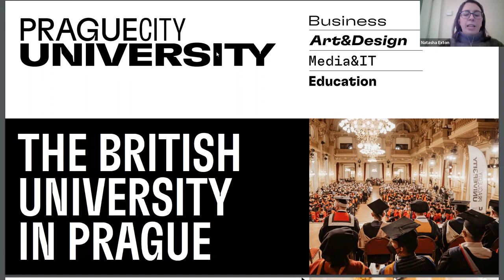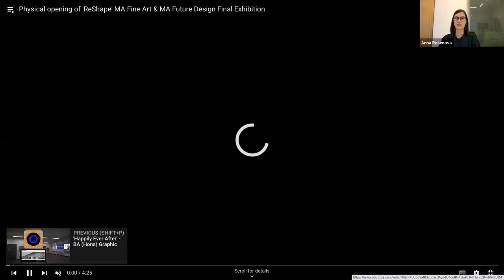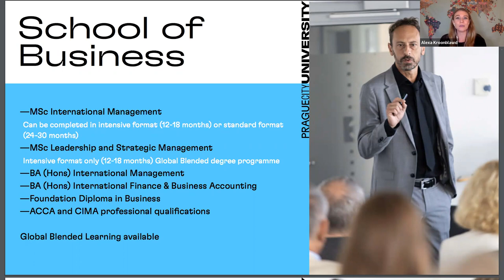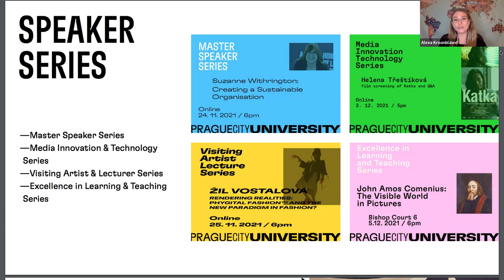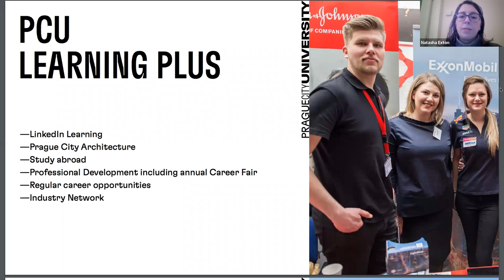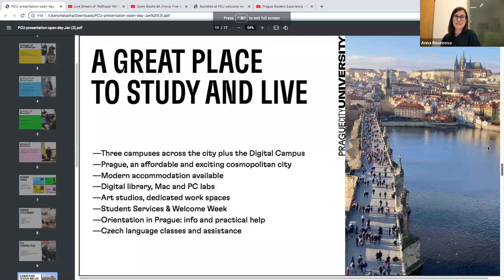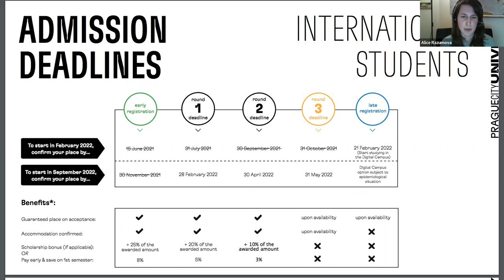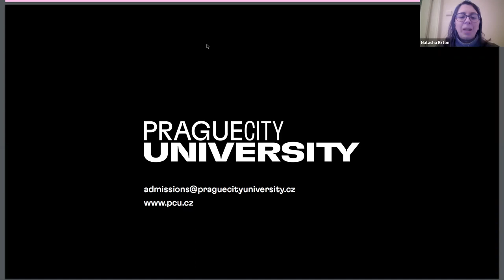Virtual Open Day (13 January 2022)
This is your opportunity to learn all about our university, the extended learning that we offer, our connection to industry and of course our great programmes. Hear about the steps you need to take to start studying with us including current visa requirements.